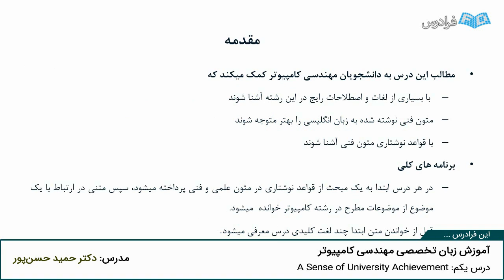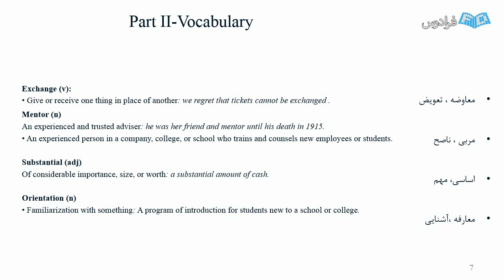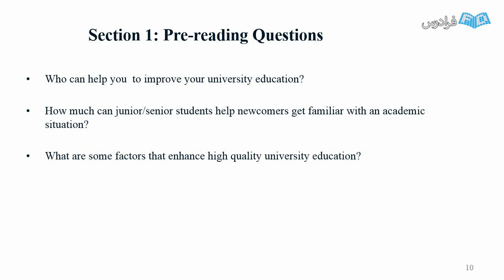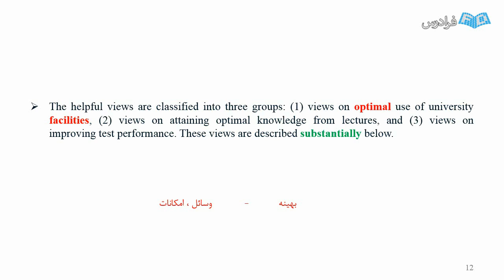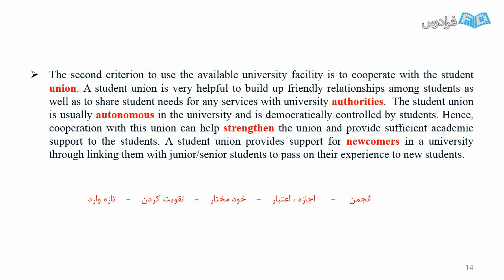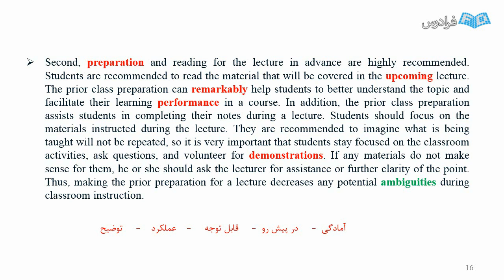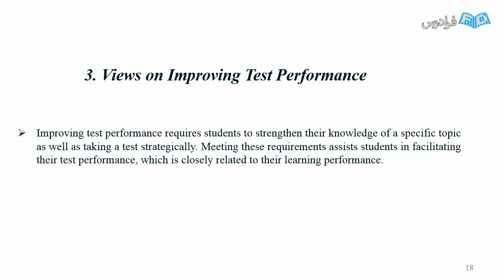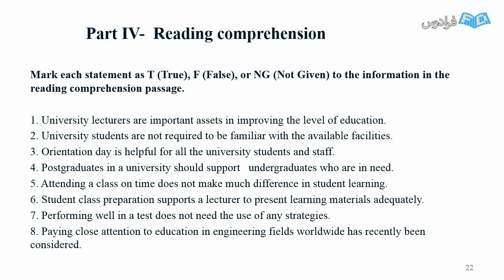آموزش زبان تخصصی مهندسی کامپیوتر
FaraDars: آموزش زبان تخصصی مهندسی کامپیوتر - (برای مشاهده نسخه کامل آموزش به لینک زیر مراجعه کنید)

درس زبان تخصصی به دانشجویان کمک می کند که با موضوعات و اصلاحات تخصصی رایج در رشته تخصصی خود آشنایی بهتری پیدا نمایند. مطالب این درس به گونه ای تنظیم شده است که در هر درس به یک موضوع تخصصی در رشته کامپیوتر پرداخته می شود. معمولا، در نوشتن یک متن علمی و فنی از یک سبک خاصی تبعیت می شود که با سبک نوشتاری سایر متون متفاوت است. سبک متون فنی به گونه ای است که بتوان موضوعات علمی را با دقت لازم و کمترین ابهام، به مخاطب ارسال نمود.

در هر درس به یکی از نکات فنی و گرامری در نوشتن مطالب تخصصی اشاره می شود. آشنایی با این نکات به دانشجو کمک خواهد کرد که راحت تر متون تخصصی را درک نماید، و نیز به آن ها، بخصوص در مقطع تحصیلات تکمیلی کمک خواهد کرد که با اصول نگارشی نوشتن مقاله به زبان انگلیسی آشنا شوند.

آموزش زبان تخصصی مهندسی کامپیوتر - (برای مشاهده نسخه کامل آموزش به لینک زیر مراجعه کنید)